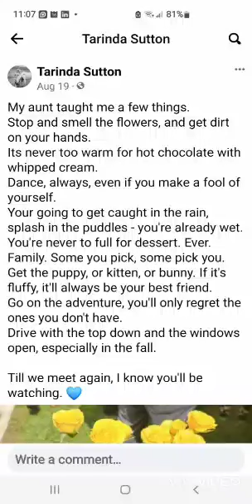Happy Heavenly Birthday to My Precious Aunt